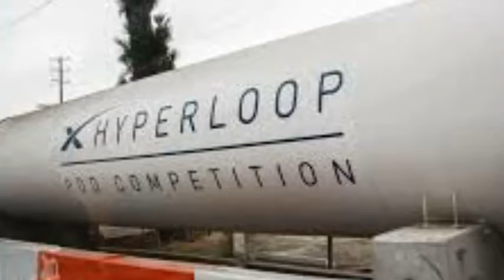hyperloop kya hai .hyperloop in india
Hello friends

Hyperloop kya hai
hyperloop in india,
hyperloop test,
hyperloop train in india,
hyperloop technology,
hyperloop elon musk,
hyperloop virgin,
hyperloop train,
hyperloop animation,
hyperloop america,
a journey hyperloop,
hyperloop bullet train,
hyperloop concept,
hyperloop construction,
hyperloop capsule,
hyperloop explained in hindi,
hyperloop elon musk in hindi,
hyperloop first test,
hyperloop 1200 km/h,
hyperloop in hindi,
hyperloop journey,
hyperloop kya hota hai,
hyperloop kaise kam karta hai